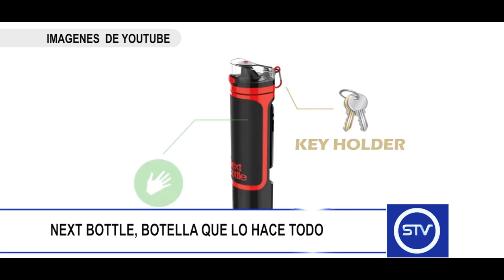NEXT BOTTLE, BOTELLA QUE LO HACE TODO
, Next Bottle es un dispositivo multifunción que pretende cubrir varias necesidades al propietario.